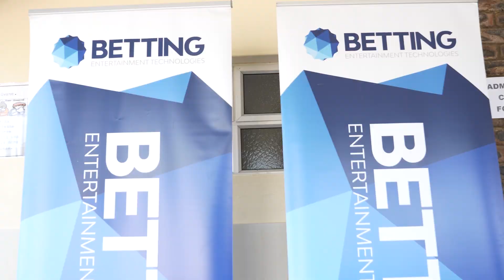Briardale Primary School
We were proud to support Briardale Primary School by donating 5 desktop computers and contributing towards a brighter future in technology for all students!